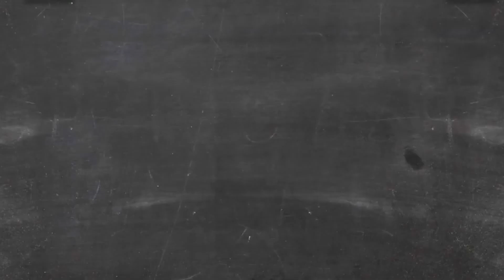Death Eater HARRY POTTER THEMED COCKTAIL Secret of the Booze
Embrace your inner Harry Potter nerd with this new Death Eater inspired cocktail!

Be sure to show your love and support by checking out our shirts!